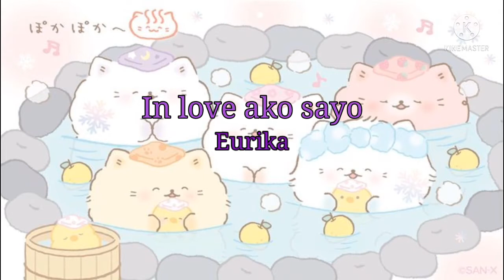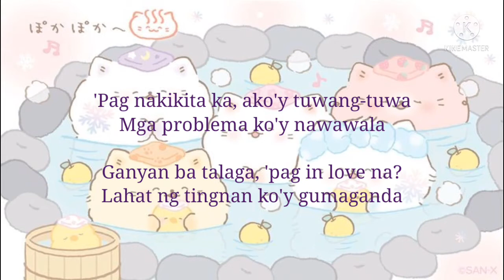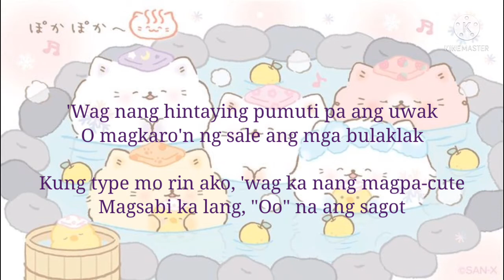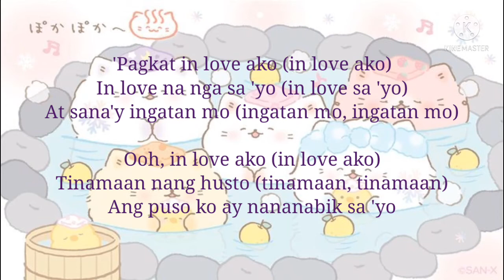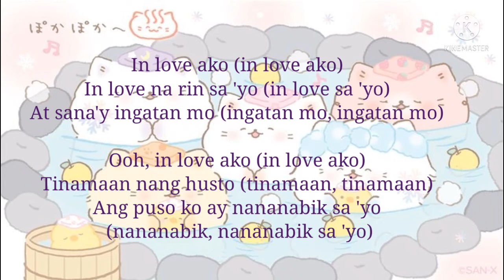In Love Ako Sa yo Eurika feat. Euann ( mims official )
In Love Ako Sayo

Eurika feat. Euann

Laging nakatingin, laging nakangiti
Laging nagpapa-cute sa akin palagi
'Di ko tuloy alam, kung anong balak mo
Gawin akong reyna, d'yan sa puso mo

Alam na ng lahat ang 'yong nadarama
Alam mo rin naman, na type na rin kita
Alam mo naman ang cellphone number ko
Kung nahihiya i-text mo lang ako

'Pagkat in love ako (in love ako)
In love na nga sa 'yo (in love sa 'yo)
At sana'y ingatan mo (ingatan mo, ingatan mo)
Ooh, in love ako (in love ako)
Tinamaan nang husto (tinamaan, tinamaan)
Ang puso ko ay nananabik sa 'yo

Hindi mo lang alam, paano na ngayon?
Ang puso ko'y tinamaan sa 'yo
Tinamaan ako, sapol na sapol
Ang dibdib ko'y tumatambol

'Pag nakikita ka, ako'y tuwang-tuwa
Mga problema ko'y nawawala
Ganyan ba talaga, 'pag in love na?
Lahat ng tingnan ko'y gumaganda

In love na rin sa 'yo (in love sa 'yo)

Ngayon, alam mo na, ang nadarama
Tigilan mo na, ang patorpe-torpe pa
Tingin ka nang tingin, lagi na lang bitin
Mabuti pa ako umaamin

'Wag nang hintaying pumuti pa ang uwak
O magkaro'n ng sale ang mga bulaklak
Kung type mo rin ako, 'wag ka nang magpa-cute
Magsabi ka lang, "Oo" na ang sagot

Laging nagpapa-cute sa kanya palagi
'Di niya tuloy alam, kung ano ang plano mo
Gawin mo siyang reyna, d'yan sa puso mo (d'yan sa puso mo)

Alam mo rin naman, na type ka rin niya
Alam mo naman ang cellphone number niya
Kung nahihiya ka i-text mo lang siya (ah-ah-ah-ah-ah-ah)

In love ako (in love ako)
Ang puso ko ay nananabik sa 'yo (nananabik, nananabik sa 'yo)

Ang puso ko ay nananabik sa 'yo (in love ako, in love sa 'yo)
Ooh, in love ako sa 'yo (in love ako)
In love ako sa 'yo
In love ako sa 'yo, ooh-ooh-ooh-ooh (in love ako)
Ooh-ooh-ooh-ooh (in love sa 'yo)
Ooh-ooh-ooh-ooh (in love ako)
Ooh-ooh-ooh-ooh